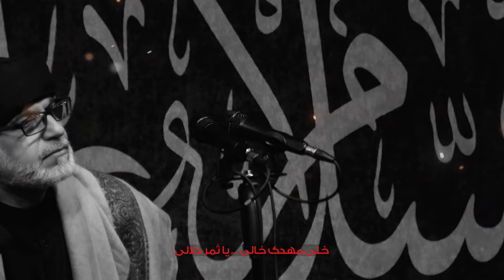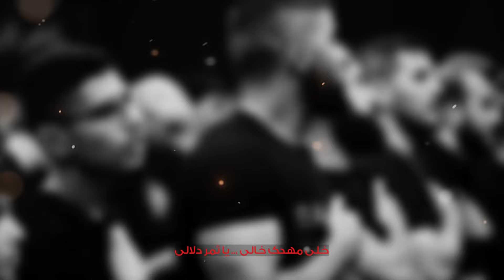المهد خالي | حزينة جداً | نزار القطري | أبو كرار البدراوي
الرادود
مداح اهل بیت